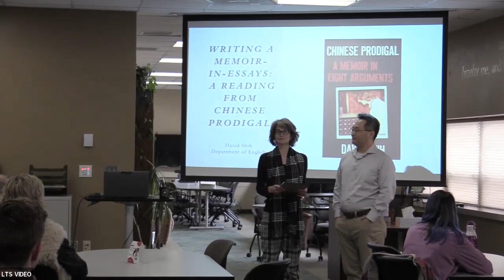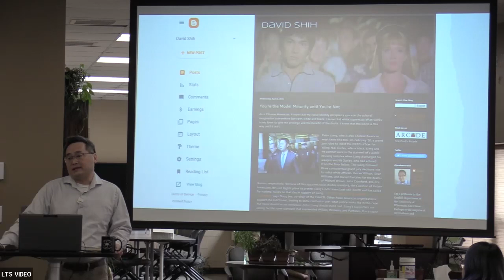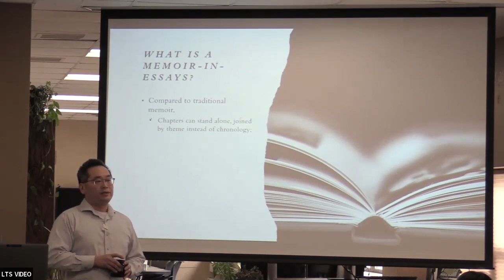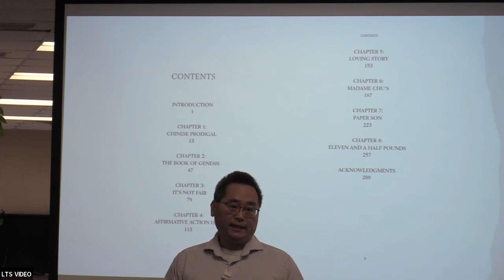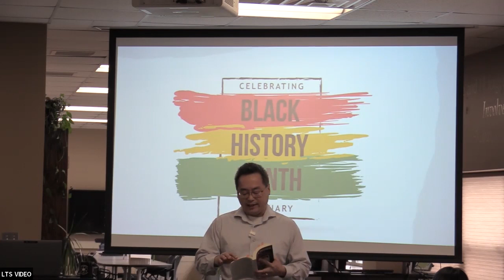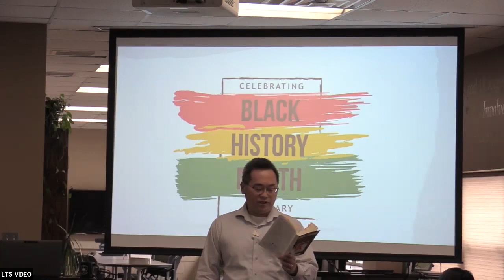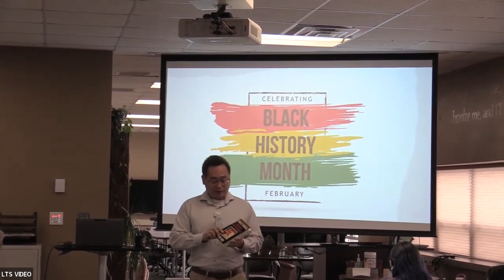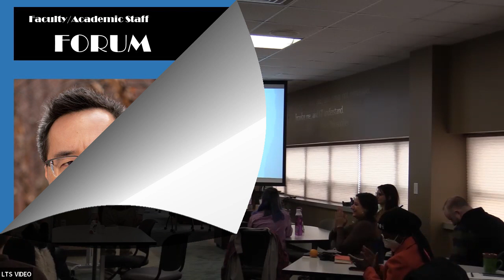Writing a Memoir in Essays: A Reading from 'Chinese Prodigal: A Memoir in Eight Arguments'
Dr. David Shih from English presents.

David Shih discusses the process that led to the development of his first book, a memoir in essays entitled Chinese Prodigal: A Memoir in Eight Arguments, to be published in August 2023. He will begin by describing how the book developed from his earlier blogging days and need to write for the general public about race and racism in a way he hadn’t yet seen. His book belongs to an emerging genre popular among writers of color that combines memoir with cultural criticism. He will finish with a short reading from Chinese Prodigal.